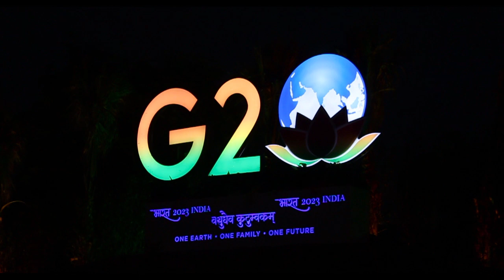Magical Agra - Cinematic Travel Video | Shivam Sharma Films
Explore the beauty of Agra City, home to the iconic Taj Mahal, a UNESCO World Heritage Site. Stroll through the bustling streets and markets, sample delicious local cuisine, and witness the city's rich history and culture through its stunning architecture and landmarks. Don't miss the opportunity to experience the charm and magic of this vibrant city.

Equipment used

Canon 1300d with 18-55mm and
55-250mm lens